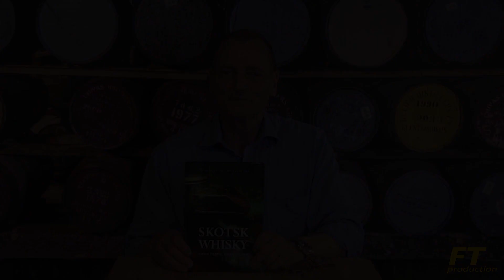Modning af whisky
Hvad sker der egentlig under en whiskys modningsproces og hvad betyder det for smagen?